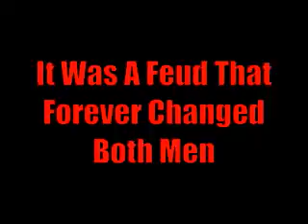ROH Video Recap #4